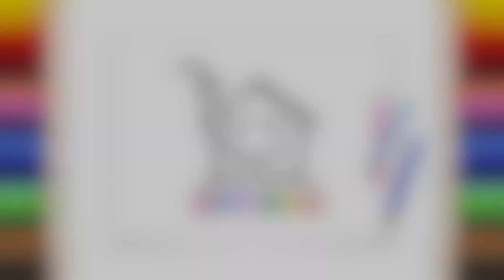Nasıl Çizilir? - Şato - Resim Çizme - ÇİZİM OKULU